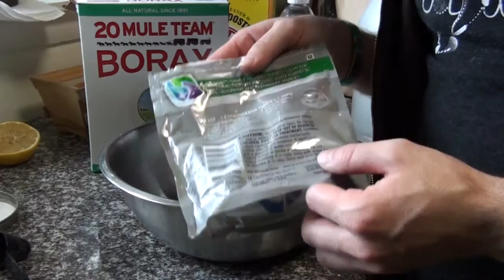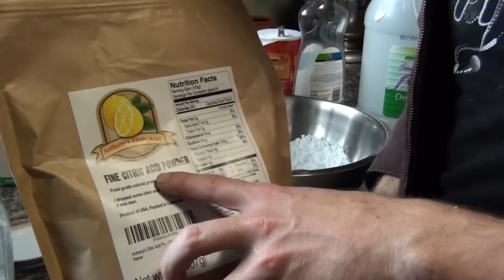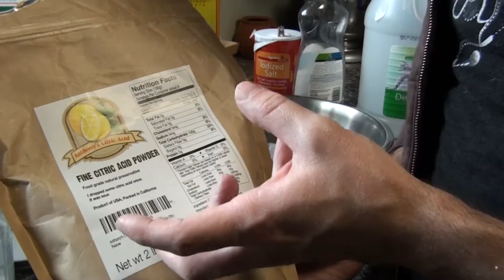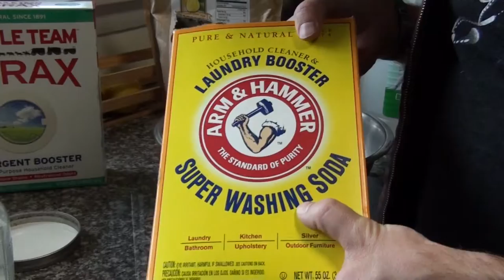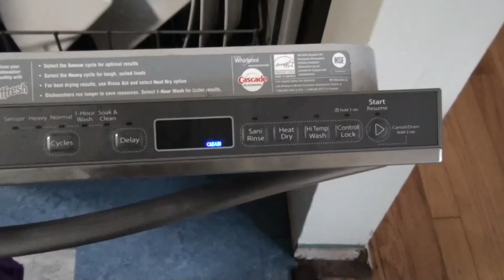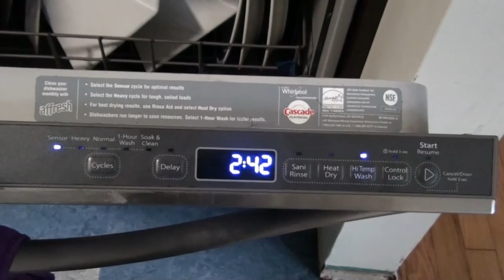Homemade Dishwasher Detergent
Recipe is:
1 part citric acid
2 parts Borax
2 part washing soda
1-2 parts table salt
white vinegar